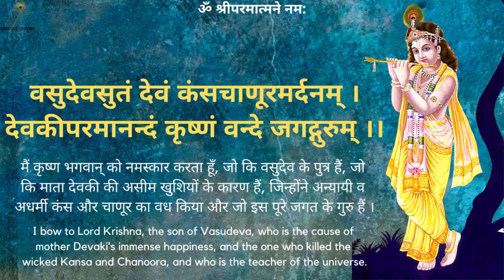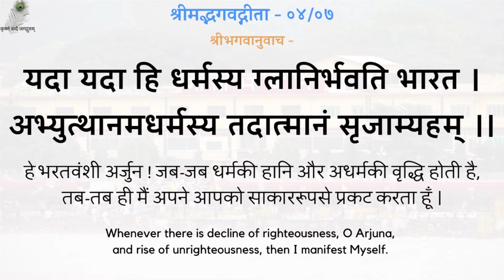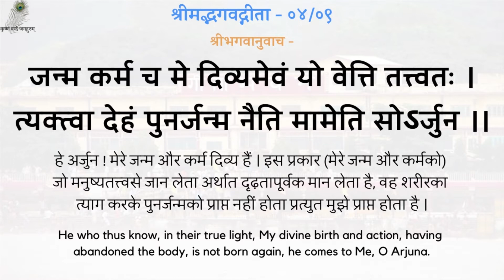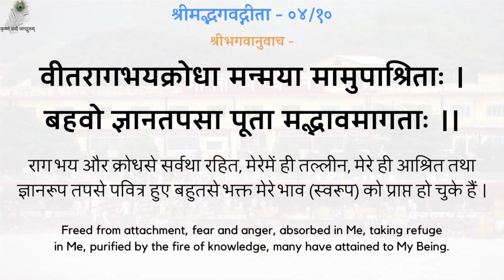गीता प्रवचन 211 - मिली हुई वस्तु संसार की सेवा के लिए है - Things We Have Are To Serve Others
00:00 - नित्य पठनीय गीता जी के 5 श्लोक
03:05 - मिली हुई वस्तु संसार की सेवा के लिए है
गीता प्रवचन 211 - मिली हुई वस्तु संसार की सेवा के लिए है - श्रद्धेय स्वामीजी श्रीरामसुखदासजी महाराज
Gita Pravachan 211 - Mili Hui Vastu Sansaar Ki Seva Ke Liye Hai - Things We Have Are To Serve Others
 - 19820728_0518 - Shradhey Swami Shri Ramsukhdas Ji Maharaj

Gita Press
Geeta Press
Gita Bhawan
Gita Bhavan
Nitya Stuti
Swami Ji
Seth Ji
Bhai Ji
Pad Ratnakar